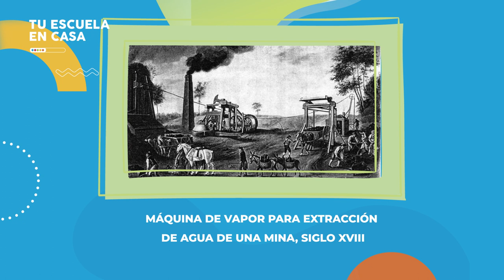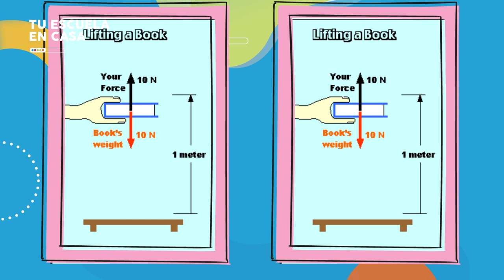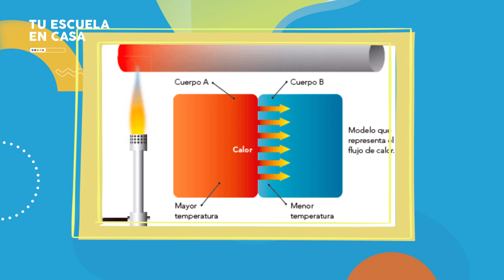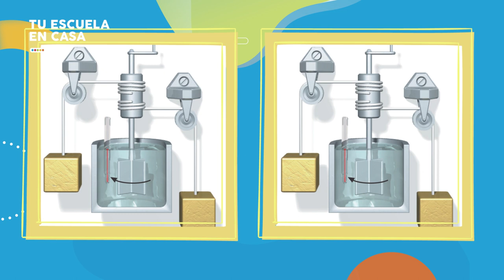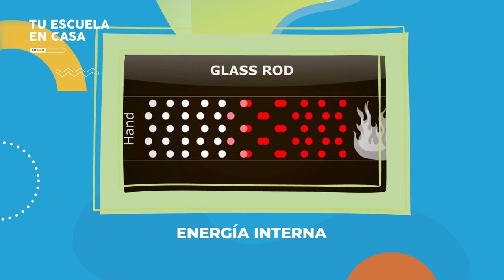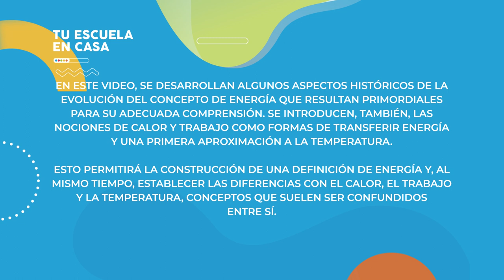La Energía - Nivel Secundario - Física | Tu escuela en casa